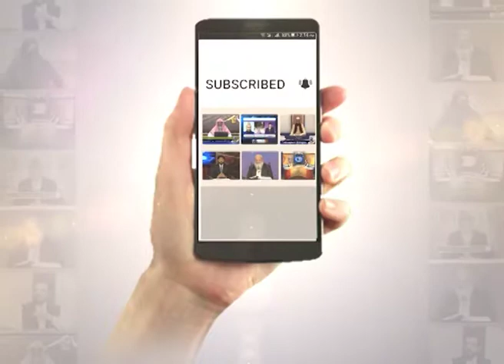Apne rab se aisay Mangiy zaroor ataa ho ga